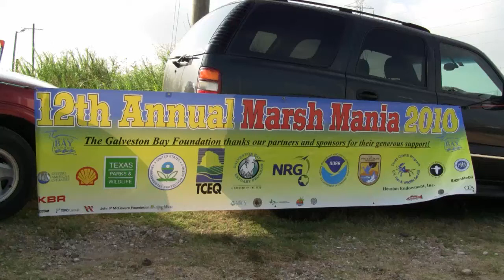Marsh Mania 2010 by Galveston Bay Foundation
GBF's Marsh Mania is the nationally-recognized, signature community-based wetlands restoration and education event of the Galveston Bay area. The goal of Marsh Mania is to involve local citizens in hands-on wetlands restoration activities while increasing their awareness and appreciation of wetland habitats and functions.  In 12 years, Marsh Mania has involved more than 5,878 community volunteers in the restoration of roughly 172  acres of vital salt marsh habitat at 61 sites around Galveston Bay.